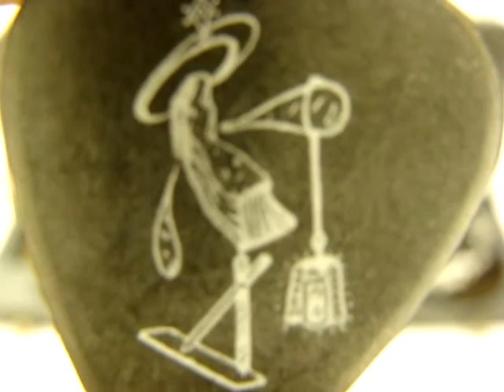1993 Ibanez RG470 Signed G3 1997 Tour